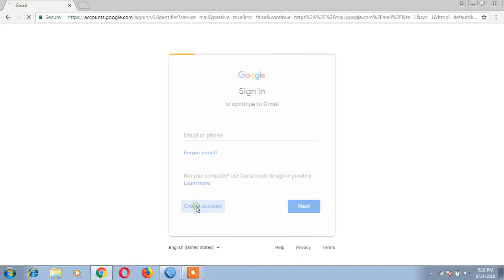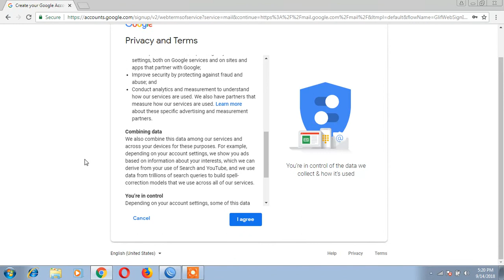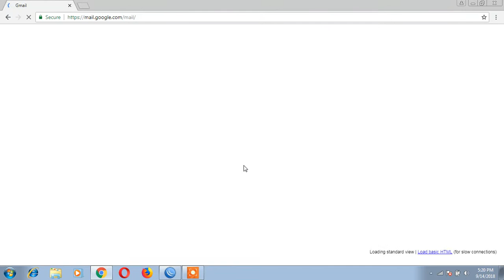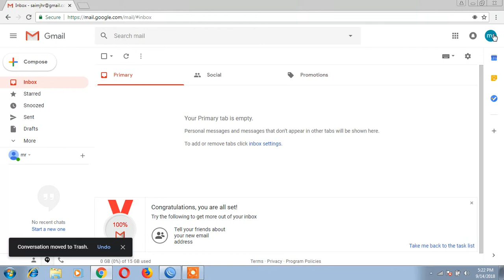new gmail accaunt open